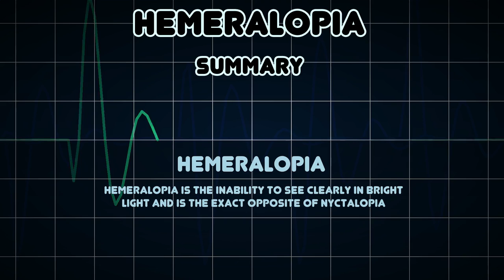Hemeralopia (Medical Condition)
Symptoms, risk factors and treatments of Hemeralopia (Medical Condition)

Hemeralopia is the inability to see clearly in bright light and is the exact opposite of nyctalopia